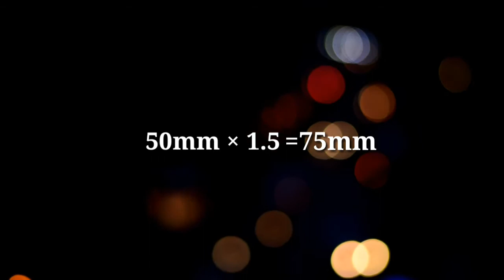Every Photographer need this lens !!! By Smile Buddy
Hey what's, aaz kii iss video mein main aapko btauga k q aapko zrurt h is lens ki ek pro Photographer bnne k liye.
So keep tuning Smile Buddy